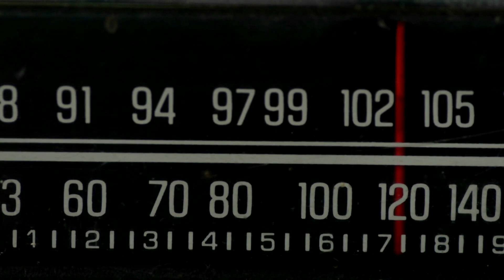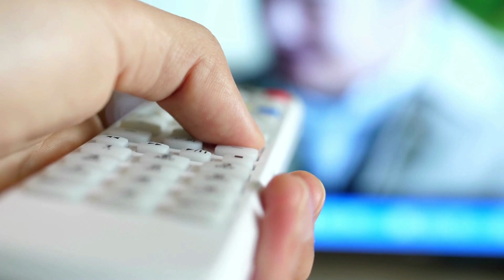ELLE NE DEVAIT PAS VOIR ÇA (Thread Horreur)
Dans cette nouvelle vidéo au format Thread Horreur, je vais vous présenter plusieurs histoires réelles de fantômes...